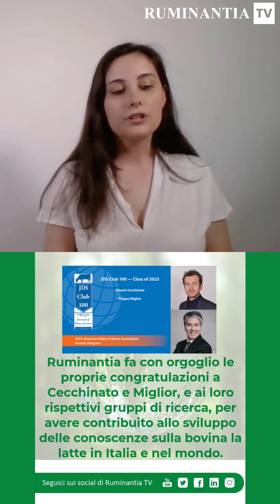Ruminantia TG | versione MOBILE | La puntata del 14 luglio 2023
Ecco una nuova puntata del notiziario di Ruminantia.TV, che riporta le notizie di attualità più interessanti della settimana!

Direttiva Emissioni Industriali: il Parlamento europeo esclude gli allevamenti
bovini

Nuovo emendamento per contrastare il “meat sounding” in Italia

Glifosato, EFSA: lacune nei dati ma nessuna area di preoccupazione critica

Dalla Commissione, pronto il pacchetto per le TEA e l’uso sostenibile delle risorse naturali

Due scienziati italiani entrano nel 2023 nel Journal of Dairy Science Club 100

Sistema I&R: disponibile il nuovo regolamento per la consultazione della BDN

Trasporti di animali vivi con alte temperature: ulteriori indicazioni dal Ministero della Salute

Granlatte, il Consiglio di Amministrazione chiede l’intervento delle Istituzioni

Via libera della Commissione UE all’accordo di libero scambio con la Nuova Zelanda